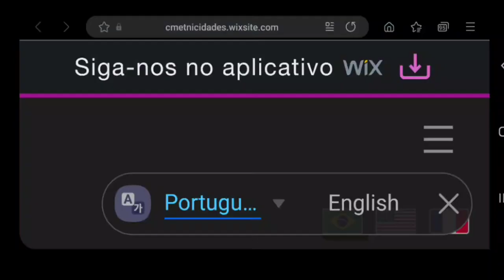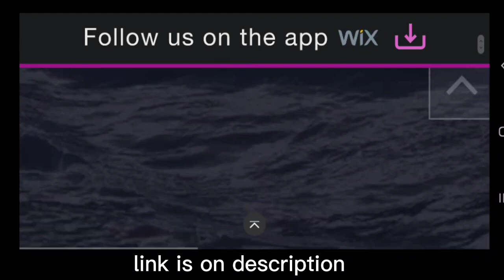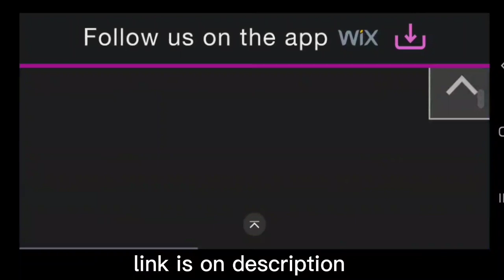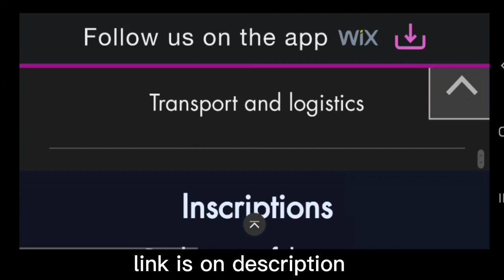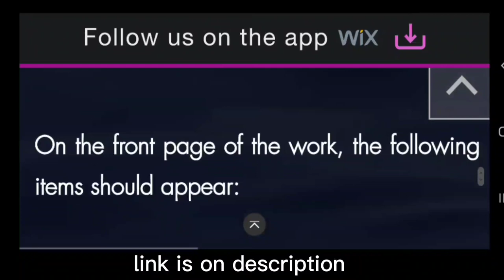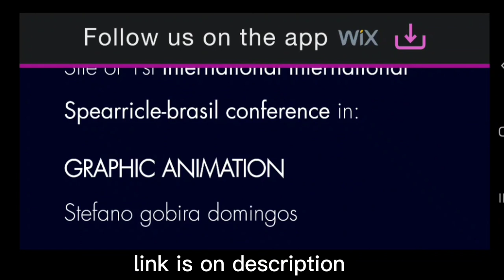UNIVERSITY OF BAHIA & LAGOS STATE UNIVERSITY IS INVITING YOU TO THE 2ND ANNUAL CONFERENCE IN BRAZIL.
hi lovelies,

 LAGOS STATE UNIVERSITY
CENTRE FOR AFROBRAZILIAN STUDIES (LASUCAS)                                                                                                                   Address: 2nd Floor, Babatunde Fashola Senate Building, LASU

2nd LASUCAS INTERNATIONAL CONFERENCE
SALVADOR, BRAZIL 2022

 *INFORMATION*

1.  *INTRODUCTION*
The 2nd Africa-Brazil International Conference: Brazil-Nigeria Cooperation within the Global South, to be held between the 16th to 19th of November, 2022, is part of the Academic, Scientific and Cultural Cooperation Agreement between the Federal University of Bahia,(UFBA), Salvador, Brazil and the Lagos State University (LASU) Center for Afro-Brazilian Studies – LASUCAS, Lagos, Nigeria, under the auspices of the CAPES-UFBA programme.

The aim of this event, earlier scheduled for June, 2022 is to build academic ties in undergraduate and postgraduate education, extension, research and innovation between UFBA and the Lagos State University – LASUCAS and between Brazil and Africa. In this vein, the event will have a multidisciplinary character with the participation of researchers and professors from the areas of humanities, applied social sciences, exact sciences, biological and health sciences.

The 2nd Africa-Brazil International Conference: Brazil-Nigeria Cooperation within the Global South is organized into 24 thematic axes (sub-themes) that intersect in a multidisciplinary way based on studies developed in the different areas of knowledge in Brazil and Africa, establishing a flow of transatlantic knowledge exchanges. Ref

2.  *SCOPE*
The conference is open to Researchers both academic and non-academic and will have invited speakers from the Lagos State University and the Federal University of Bahia, Salvador, Brazil. The languages of the Conference are Portuguese, English, French and Spanish.

Registered participants who cannot be physically present in Brazil will have opportunity to present their papers virtually.

 *Paper submission period* :       07/01/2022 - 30/09/2022
Deadline for registration in the event:  16/10/2022.

Those who have registered and have their papers accepted can begin with the process of their visas.

Registration forms and payment channels can be found on the link (as stated below)

4.  *VISA*
Those in Nigeria can procure their visa at either the Embassy of Brazil in Abuja OR the Consulate of Brazil in Lagos, V.I at a fee of N48,000.00 (Forty-eight thousand naira only).

5.  *FLIGHT TICKETS*
Flight tickets to Brazil is on the average of US$1,000.00. This however depends on the Airlines. The first 25 (twenty-five) registered participants from Nigeria will benefit from a discounted air ticket.

6.  *CONTACTS*

7 *. VENUE OF THE CONFERENCE*
Faculty of Architecture (FAUFBA)
Federal University of Bahia
Rua Caetano Moura, 121 - Federation,
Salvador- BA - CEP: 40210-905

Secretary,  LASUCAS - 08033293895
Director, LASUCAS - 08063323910